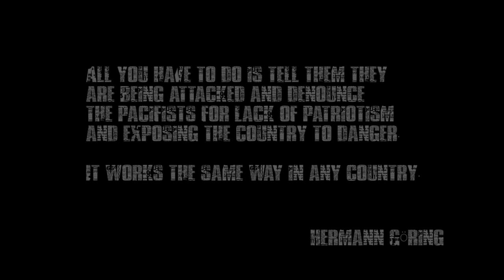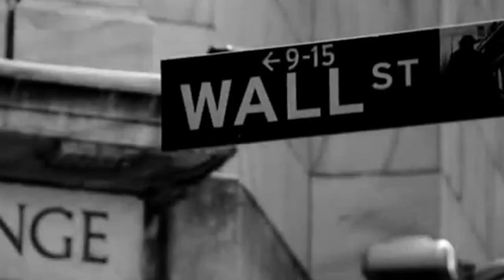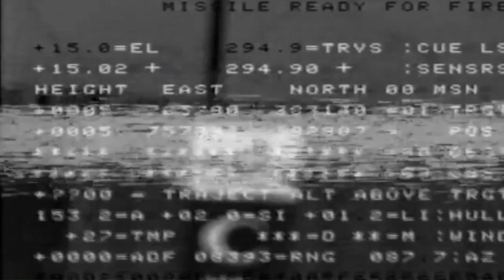Mick O'Toole Featuring Jamie Oliver - False Flag Collapse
Sensitive footage is shown in this video to which some may find disturbing!

'Vile, nonsense, stupidity, lying and deceit. Modern politicians right now are uneducated morons and over privileged"
"Really bloody learn to love each other properly cause' you only get one go at it"
John Lydon

Johnny Rotten and John Snow's interview was the catalyst for the lyrical content within this song, there is a lot of hideous things going on in the world but together from working class people upwards we can really make a difference for each other, if we really want to.

Written by Mick O'Toole

"False Flag Collapse" was recorded, mixed and mastered by George Lever at G1 Production.

Directed By Benjamin Corless - AscendancyVideo.com

Extra instrumentation and writing credits to Johnny "Reprobate" Edwards.

Mick O'Toole formed in 2012 In the deepest darkest Shire, Wiltshire in a town called Calne. This town would be the breeding ground to where we honed our style of chaotic English Punk with our ancestral Celtic and English Folk to create our style of British Folk Punk. Mick O’Toole was a character in a song from local legends ‘The Boys Of County Hell’ a band who we get most of our inspiration from. However we are also inspired by the likes of The Dropkick Murphys, Flogging Molly, Gogol Bordello and The Pogues not to mention many other great punk bands such as The Clash, The Sex Pistols,The Adverts and Rancid. This is how we get our sound by combining the great punk ethos with traditional Folk. We now have two EP’s ‘Deep In Cider’ and ‘1665 Pitchfork Rebellion’ and while performing over hundreds of gigs we realised that we only have one goal to keep making music that hopefully brings people together for a good ole knees up and a grand old sing along. No egos, no divas just working class men having a good time.

You can download this single via all major digital distribution sites such as:
Itunes, Amazon and Google play as well as many, many more.